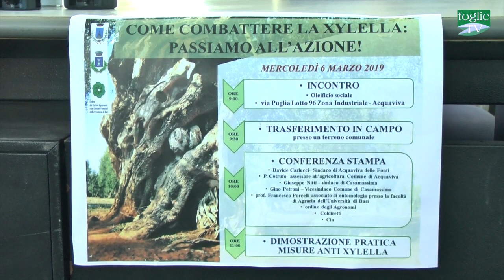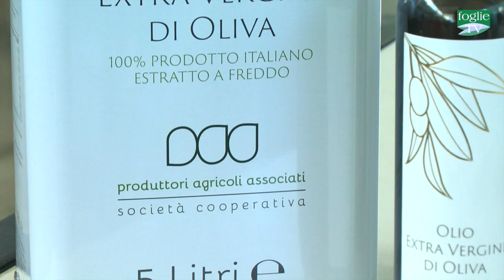FOGLIE TV - Combattere la xylella: passiamo all'azione!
Dimostrazione pratica delle misure anti xylella, misure di contenimento per prevenire la diffusione del vettore: buone pratiche viste direttamente sul campo, potatura, aratura dei terreni agricoli e tutte le buone pratiche che sono presenti nell'avviso pubblico che il comune di Acquaviva delle Fonti ha pubblicato nel mese di gennaio. L'iniziativa, organizzata in sinergia dai comuni di Acquaviva delle Fonti e di Casamassima, è stata preceduta da un focus tenutosi presso l'oleificio sociale di Acquaviva; poi tutti in campo (in un terreno confiscato alla criminalità) per combattere la xylella.